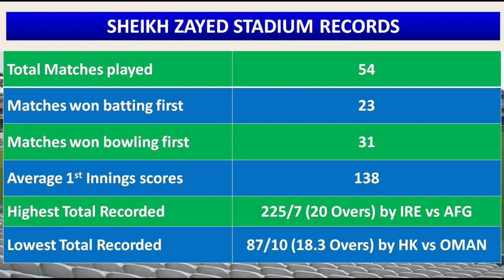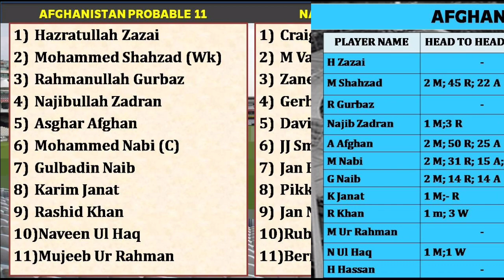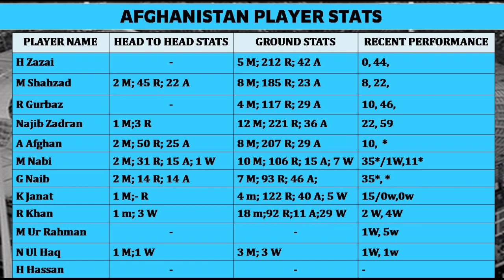Afghanistan vs Namibia T20 World Cup Match Prediction in Tamil | AFG vs NAM Dream11 Prediction